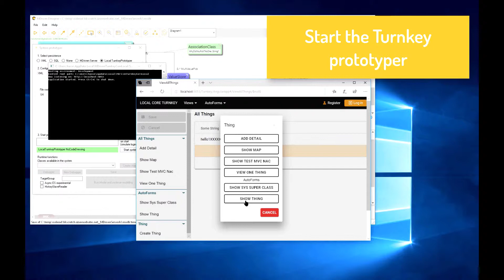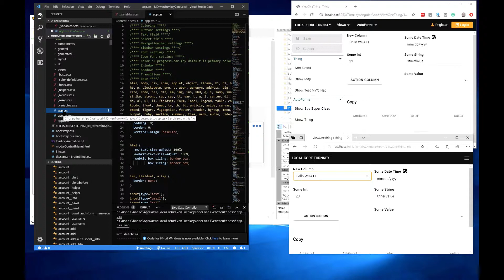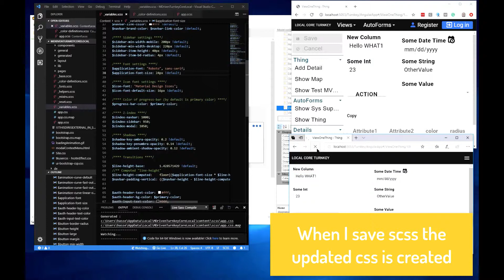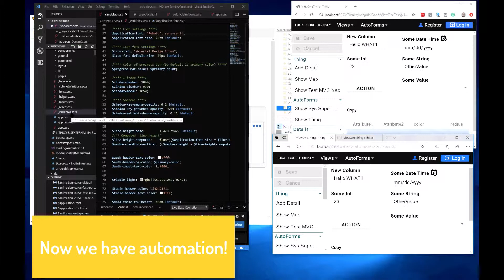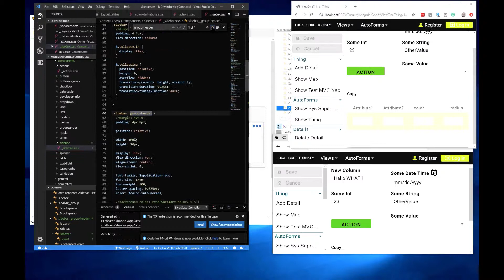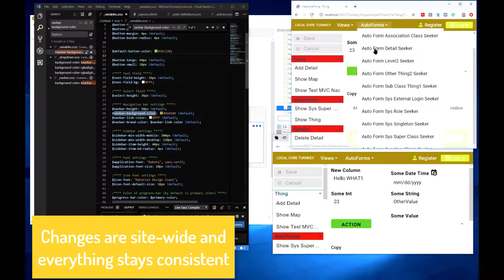MDriven | Sass editing